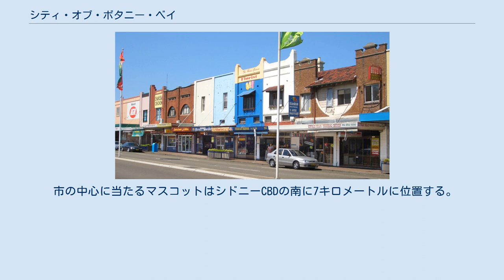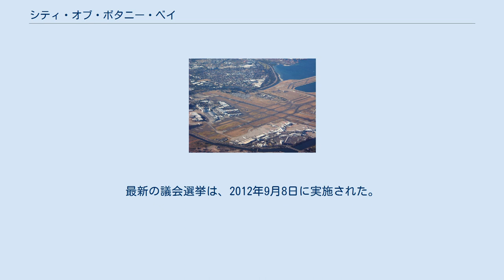シティ・オブ・ボタニー・ベイ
シティ・オブ・ボタニー・ベイ（City of Botany Bay）は、オーストラリア・ニューサウスウェールズ州の地方公共団体。
 市の中心に当たるマスコットはシドニーCBDの南に7キロメートルに位置する。
市の北部はシティ・オブ・シドニー、東はシティ・オブ・ランドウィック、西はマリックヴィル・カウンシルとシティ・オブ・ロックデールと接する。
南はボタニー湾に面する。
 シドニーの空の玄関口であるシドニー国際空港があり、CBDからは、シティレールの空港・イーストヒルズ線（en）が乗り入れる。
 シティ・オブ・ボタニー・ベイは、以下のサバーブで構成される。
 シティ・オブ・ボタニー・ベイの議会は、7人によって構成される。
選挙区は6つ。
市長は、市議会議員とは別に、直接選挙で選出される。
 オーストラリア労働党が7議席を独占した。
 ^ a b c “Declaration of Election Results 2012”. Local Government Election 2012. Botany Bay City Council (2012年9月12日). 2012年10月31日閲覧。